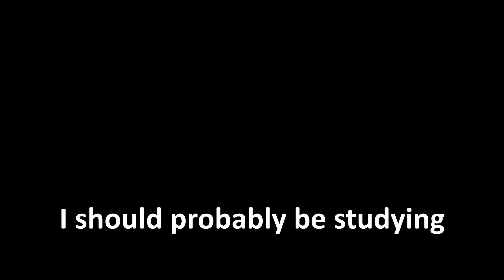The Anime Only Experience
Spoilers got to be everywhere and sometimes you can't avoid them. Yep, this is based on my experience of being spoiled. The only way to not get spoiled is to straight up block every anime keyword or read ahead(But in rare cases the manga scan leaks may spoil you).

Editing note: Last minute editing this on the same day. Highly expected this video to be short due to well, you know...